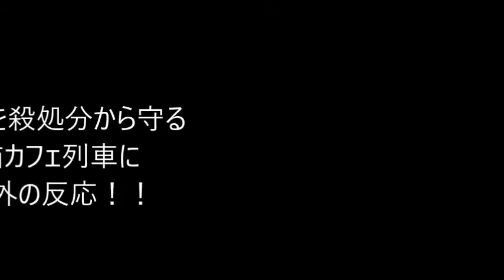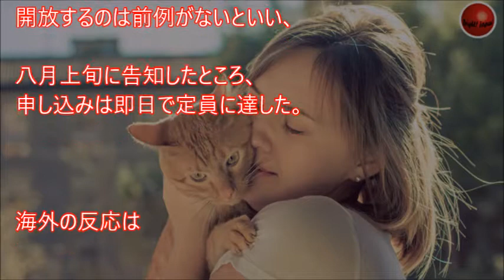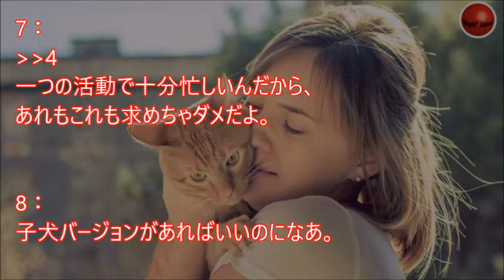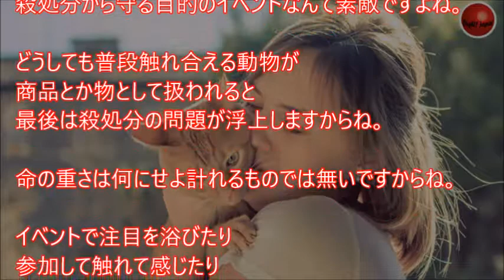【海外の反応】ビックリ！こんな電車は世界でも日本にしかない！殺処分から守る猫cafe電車に親日外国人から感動の声が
猫を中心とした今回は笑顔と保護活動の一環の素敵な記事がありましたのでご紹介したいと思います。

お勧め動画

【感動 泣ける】震災時、個人で日本に10億寄付した台湾人！追悼の意を込めて「張栄発さん」へ・・【海外の反応】【日本に生まれて良かった】

海外の反応 驚愕!!日本で暮らす外国人のまさかの体験談がヤバすぎると世界が衝撃を受けた瞬間!!外国人「日本人は、ズバ抜けてるよね!!」

【海外の反応】日本の美しい文字の秘密に世界が驚愕!!『日本人の知性には本当に驚かされる!!』外国人が感動!!ひらがなの成り立ちが面白い!!

【海外の反応】柴崎岳 バルサ戦でスーパーゴール！「なぜ日本人は俺ら相手に凄いの決めるんだ！」世界が驚愕

【海外の反応】「中国は1万年あっても及ばない」中国人 ノーベル賞民族 日本の小学生の日常が凄かった！こんなの勝てるわけがない

引用元
画像